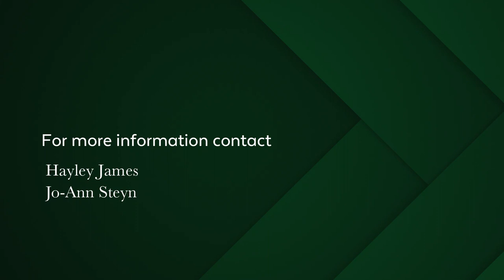2 bedroom house for sale in Chapmans Peak | Pam Golding Properties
2 bedroomed top unit with exceptional sea views.
A special offering of a lock up and go apartment with Chapman's Peak as a backdrop and Noordhoek beach as an exquisite view.
This gem is a rare find in a soon to be finalised sectional title scheme which has 3 units in total.
The unit offers 2 bedrooms and 2 en suite bathrooms and open plan living areas which lead out to the balcony from which to enjoy the stunning sea view and sunsets.
All units will have access to the pool and entertainment area and 2 parking bays.
Well located within walking distance to beautiful Noordhoek's Longbeach and quaint restaurants.